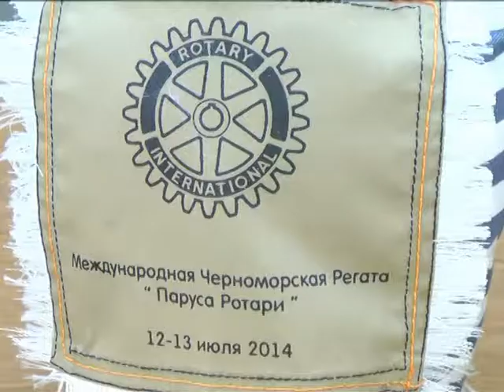Объектив 15 07 14 регата